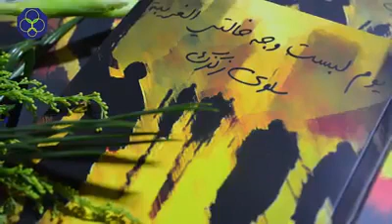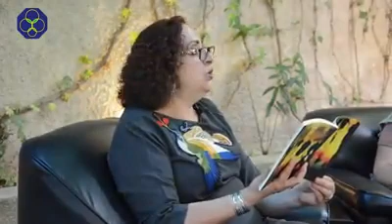مقتطفات من جلسات الأربعاء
كانت هذا الأسبوع ضيفة الجلسة الثلاثين من جلسات برنامج الآربعاء_السوري بتاريخ 1/7/2020